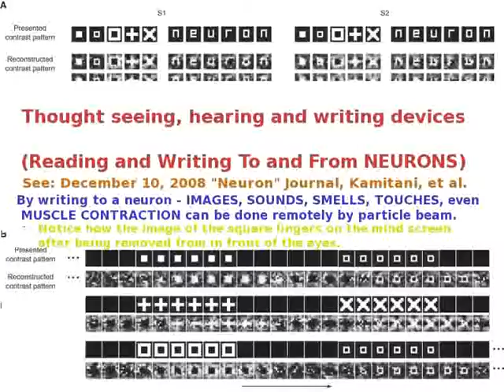008bestofTed Huntington - Same Thing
008bestofTed Huntington - Same Thing